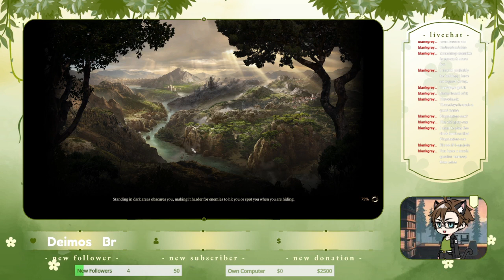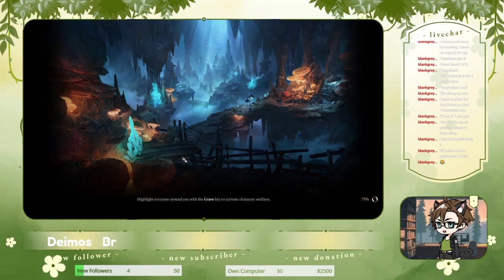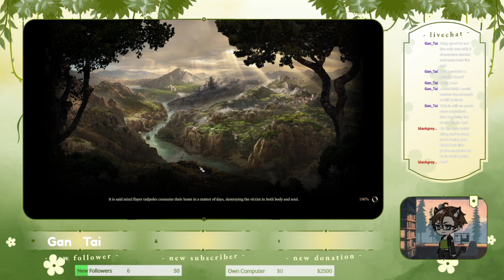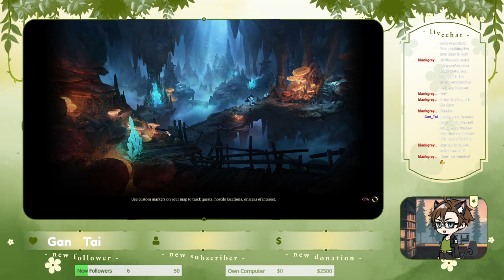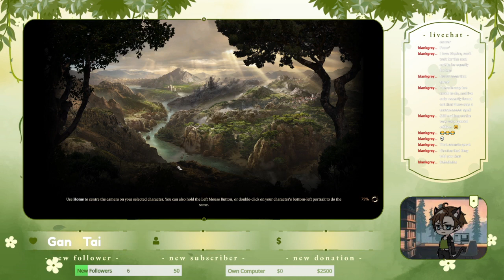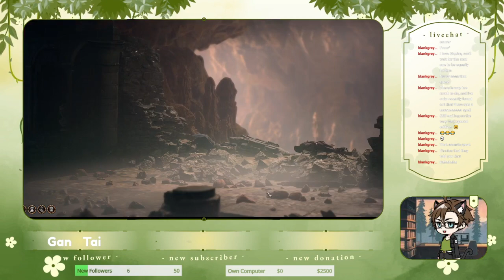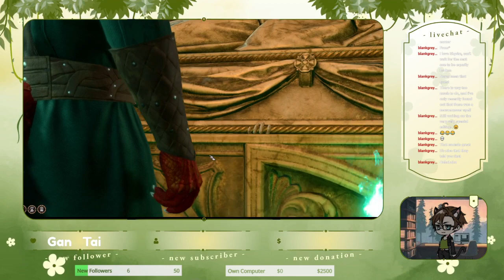First Stream! Escape with me to Baldur's Gate 3! pt. 2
After technical difficulties, part 2. Finishing my first stream! I've started an evil playthrough of Baldur's Gate 3. Come check it out! If you enjoyed, catch me on another stream